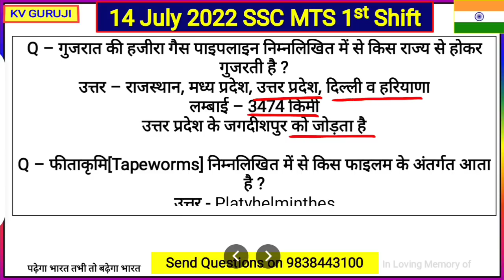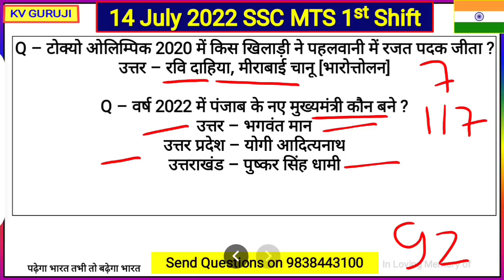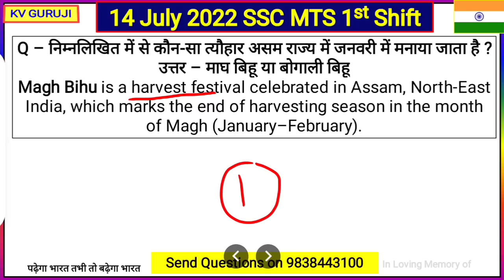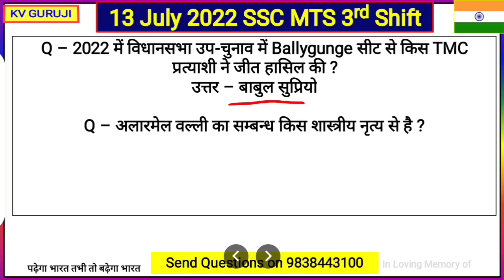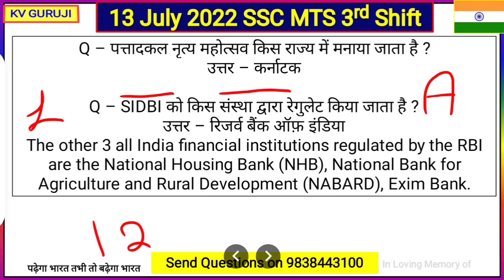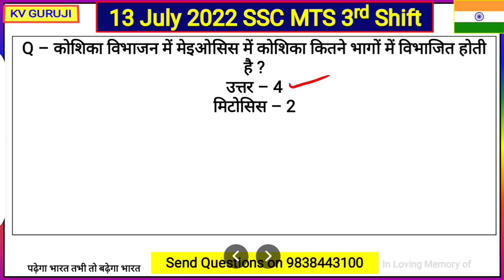SSC MTS 14 July 1st Shift Question | ssc mts 14 july 1st shift exam analysis | ssc mts analysis 2022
इस क्लास में हम 14 जुलाई को आयोजित SSC MTS हवलदार की परीक्षा में पूछे गए GK व करेंट अफेयर्स के प्रश्नों को डिस्कस करेंगे, तो अगर SSC MTS की तैयारी कर रहें हैं, तो पूरा वीडियो जरुर देखिये |